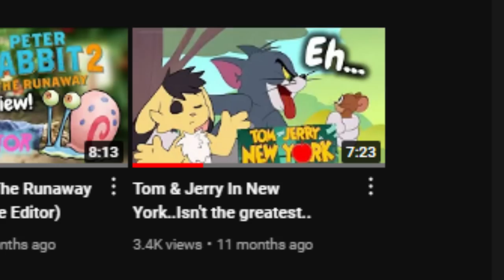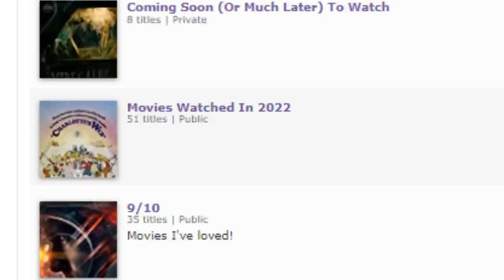Worst Animated Movie We Have Ever Seen.. (Marmaduke Review)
In our first collab video, me and Gary The Editor take on. Marmaduke. This was the hardest movie we ever had to sit through. Prepare yourself, guys.